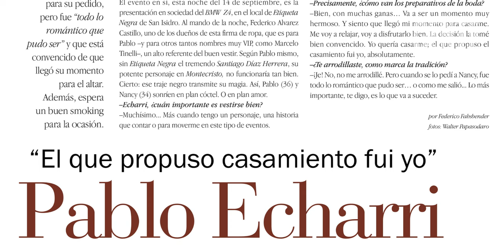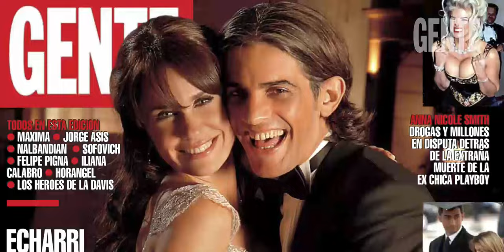NochesInolvidables: La boda de Pablo Echarri y Nancy Dupláa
En NochesInolvidables recordamos la gran boda de Pablo Echarri y Nancy Dupláa con las mejores fotos de RevistaGente